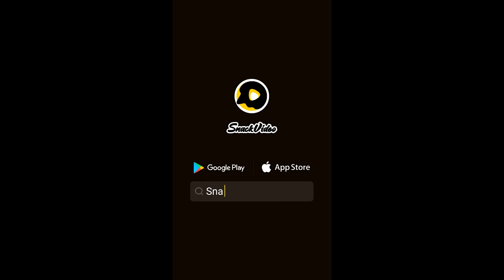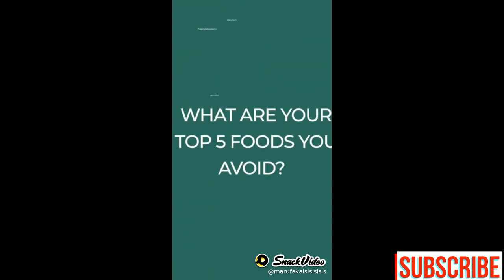Rashmika mandanna hit movie clips.